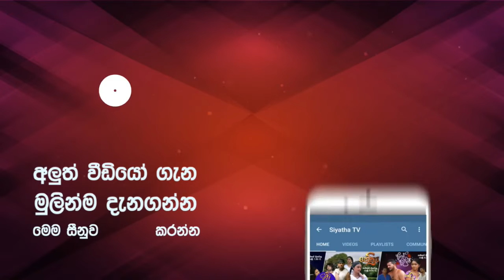Piyum Vila | කේන්දරයේ තිබෙන දේ අපට වෙනස් කිරීමට පුලුවනද? | 04- 03 - 2019 | Siyatha TV